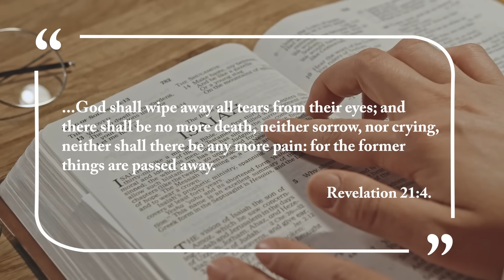STRANGE Things Are Happening In African Church | Voddie Baucham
STRANGE Things Are Happening In African Church. Fake preachers like Prophet Nana Poku, Prophet Jeremiah Omoto Fufeyin, and Kenneth Copeland make African churches, and Christianity look bad. Reactions from Voddie Baucham, John MacArthur

 Kenneth Copeland,

Resources:
1. STUDY the ENTIRE Bible in 1 YEAR.
2. John MacArthur - The Second Coming: Signs of Christ's Return and the End of the Age
3. John MacArthur - Because the Time is Near: John MacArthur Explains the Book of Revelation
4. Voddie Baucham - Fault Lines

Others:
1. Wall Decor - With God all things are possible
2. Wall Decor - As for me and house we will serve the Lord

In this video, we covered another major issue that is taking the Christian world by storm, strange things are happening in African churches - pastors perform magic in church, demand worship by members, make a boy walk like a lion and many more.  Reaction from Voddie Baucham, John MacArthur, prophet Nana Poku, prophet Jeremiah Omoto Fufeyin, and Ministry of Gold.